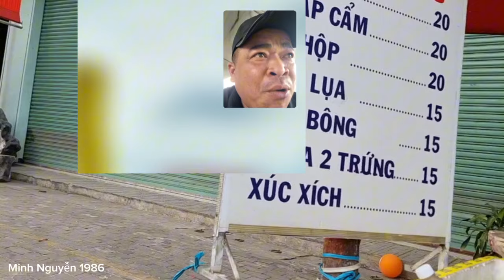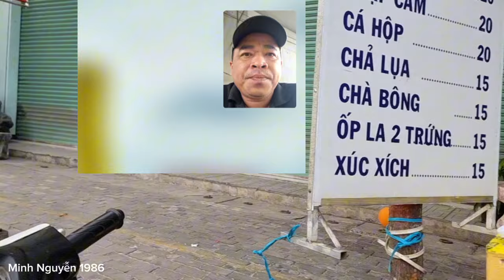Trưa 1/4 Nóng chú Ngọc báo tin vui vũ chàng trai u20 lấy lại căn nhà ?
Trưa 1/4 Làm gấp chú Ngọc báo tin vui vũ chàng trai u20 lấy lại căn nhà ?
Em Vũ Chàng trai u20 ôm di chúc ông bà nội để lại căn nhà tuy nhiên cô ruột là bà vân không đối chất nói rõ lý do vì sao bán hay cho thuê căn nhà trên hiện vụ việc được trình báo lên cơ quan để làm sáng tỏ